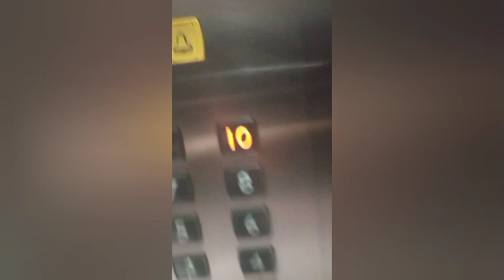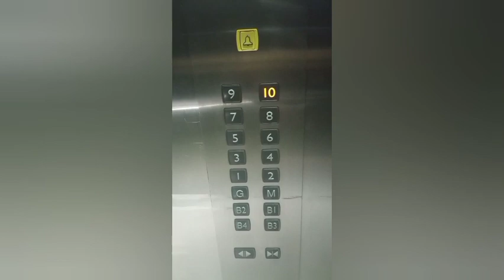WAY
executive hotel